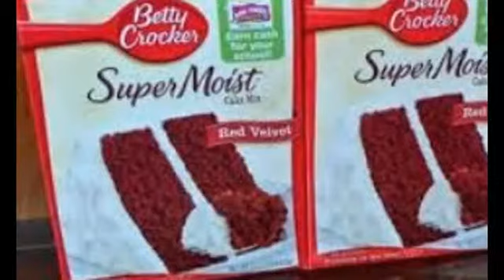Red velvet cake box mix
Signature Red Velvet Cake Mix | Duncan Hines®
Create a red velvet cake recipe with our Signature Red Velvet Cake Mix that will leave your friends and family begging for more.
Red Velvet Cake | Duncan Hines®
 Rating: 4.5 - ‎48 votes - ‎1 hr
1 package Duncan Hines® Signature Red Velvet Cake Mix; Water, oil and eggs ... recipe and added strawberry creme jello pudding 1 small box 4 oz. this cake  ...
Easy Red Velvet Cake recipe from Betty Crocker
1: box Betty Crocker™ SuperMoist™ German chocolate cake mix ... SuperMoist® devil's food cake mix can also be used for a dark red velvet cake; omit cocoa.
Simple Red Velvet Cake Mix - Betty Crocker
Tricks for Baking a Red Velvet Cake From a Box - Livestrong ...
Jan 24, 2014 - The most important trick to baking red velvet cake from a box is hiding the ... Cake mixes contain preservatives that can mute the flavors of their  ...
Tricks for Baking a Red Velvet Cake From a Box | Everyday ...
Box cake mixes take much of the guesswork out of baking a red velvet cake, but you can make a few alterations to the standard recipe to make the cake even ...
Quick Red Velvet Cake recipe from Pillsbury.com
1: box chocolate cake mix. 1: cup water. 1/2: cup sour cream. 1/4: cup vegetable oil. 3: eggs. 2: tablespoons unsweetened baking cocoa. 1: bottle (1 oz) red food  ...
The Best Red Velvet Cake « Cake Mix Doctor :
The Cake Mix Doctor: Anyone can make a great cake from a box mix. Award winning cake-baker Anne Byrn offers tips and recipes for adding ingredients to cake ...